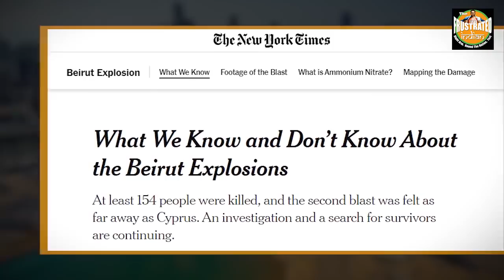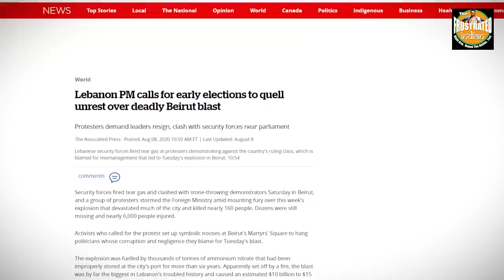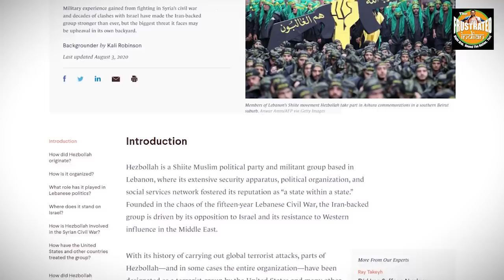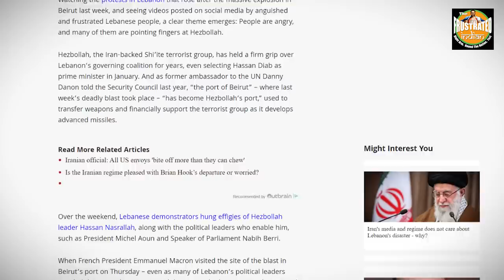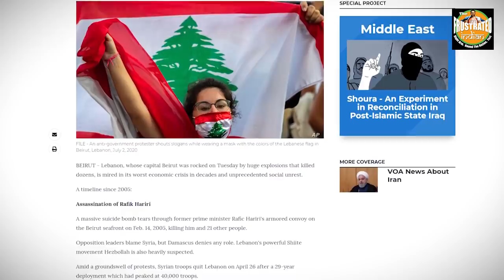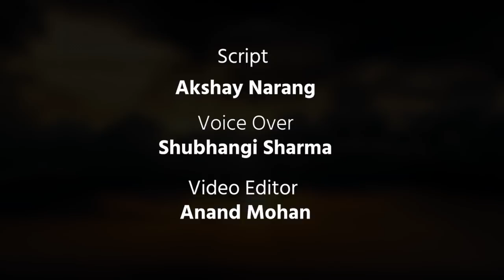An unquiet movement in Lebanon and how it can bring Palestine and Iran to their knees